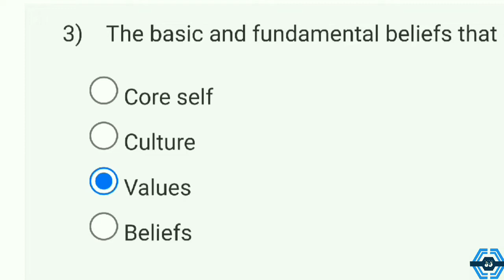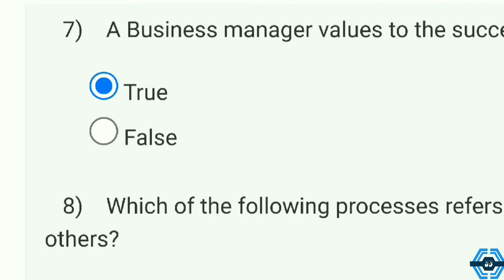Leadership and Team Effectiveness Week 5 Quiz Answer Assignment Solution | NPTEL 2022 | SWAYAM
This video is for providing Leadership and Team Effectiveness

This video is made in topic of Leadership and Team Effectiveness